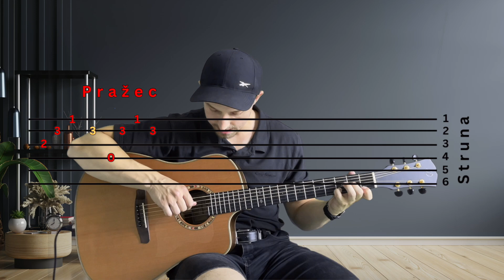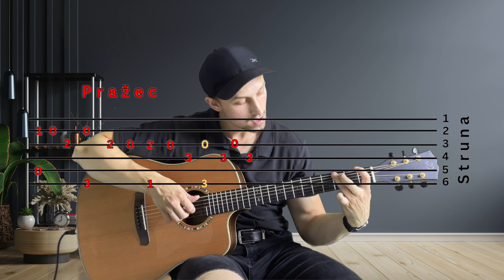Ako sa naučiť hrať na gitare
Priatelia, predstavujem vám NOVÝ projekt edukácie hry na gitare. Vo svojich kurzoch predstavím všetko, čo je potrebné pre KOMPLEXNÉHO GITARISTU. Žiadne zbytočné veci ani teória. Poďme na to.

Ak sa ti (ne)páčilo napíš komentár, aby sa to ešte celé zlepšilo.

Kapitoly:

00:00 – Úvod

01:08 – Španielsky motív ukážka hrania

01:42 – Pomocné materiály

02:25 – Recenzie na doučovanie

03:00 – Ako sa naučiť španielsky motív

05:19 -  Ako sa naučiť španielsky motív 2. časť

08:23 – Ako to ma vypadať ?

09:00 -  Ako sa naučiť španielsky motív 3. časť

11:00 – Zahranie 3tej časti

11:47 – Všetky časti zahraté spolu

12:15 – Nová časť videa pre tých, ktorí to zvládli

13:44 – Posledný riadok

16:10 – Zahranie piesne tohto videa

16:48 – Záver

17:30 – Dynamika

18:00 – ŠPANIELSKY MOTÍV

19:07 – Komentáre

20:06 – PRVÉ VIDEO KDE ZAČALO

20:18 – Like Subscribe ak chcete ďalšie videá

21:17 – Všetky materiály tohto videa